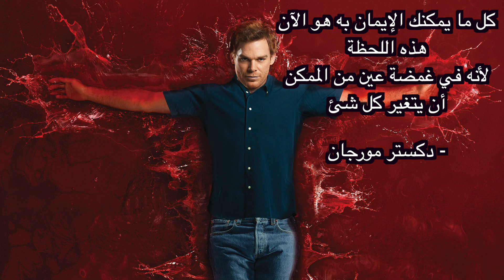شخصيات اسطورية: ديكستر مورجان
في هذه الحلقه اتغلغل في شخصية اسطورية من شخصيات مسلسل ديكستر وهي شخصية ديكستر مورجان

اذا عجبك اي شي في الخلفية حتلاقي زيها واكثر في رابط متجر محطة الأنيميشن: